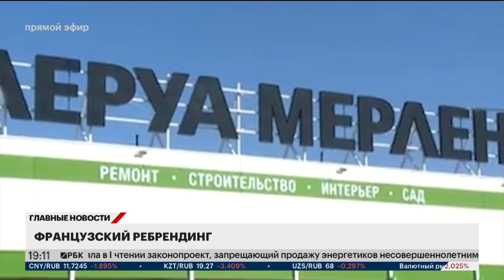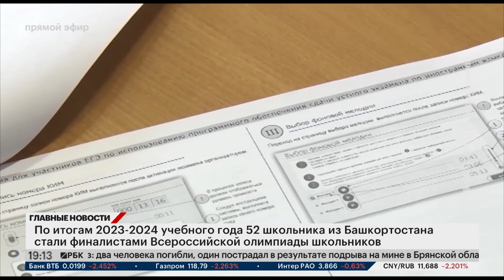Новости 18.06.2024 19:10